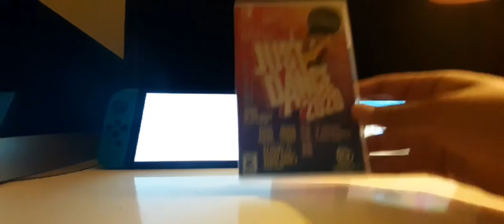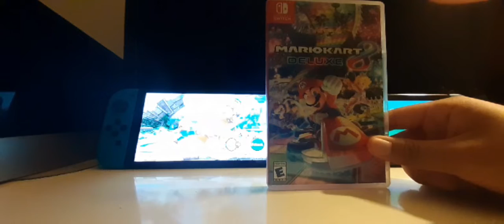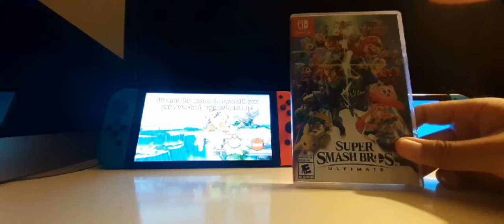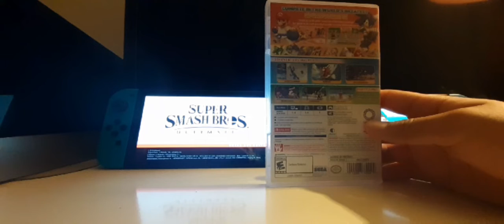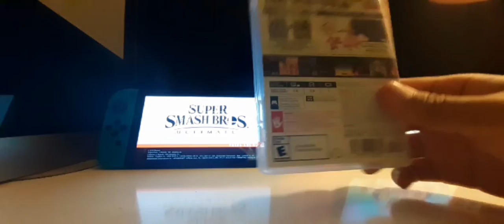Nintendo Switch Games for the Holidays! 🎄 | Kevin's Stash.